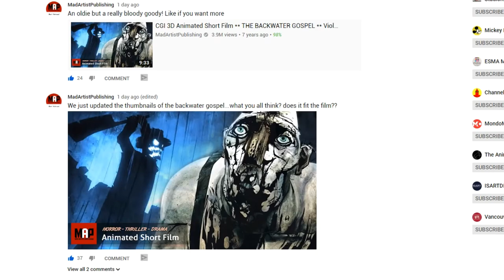Cute Adventure CGI 3D Animated Short ** NEILA ** Film by IsArt Digital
Cute Adventure CGI 3D Animated film " NEILA " by Isart Digital Team.

FILM SYNOPSIS: In Siberia, a young girl Neila decides to follow her brother into the frozen tundra, but during this dangerous journey, the little girl ends up alone, lost in the vastness of the tundra.

FILM CREDITS: Directed By: Audrey Bellot, Laurene Desoutter, Amandine Fernandes, Ludivine Lahaeye, Lucas Langou, David Tabar, Guillaume Vezzoli et Eline Zhang
Music & Sound Design : Clément Anelli, Léa Bareil, Victor Battaglia, Maxime Ferrieu, Emiliano Meurant et Aurélien Uguen

If your film meets our criteria, your film will be showcased on our channels, may be asked to be interviewed about your film and featured in our Digital and Printed Film Reference Books sold on Amazon, Borders and other stores. Whether you're an independent film maker, animator, or a Film / VFX / CGI Animation school. We're putting you on the MAP.